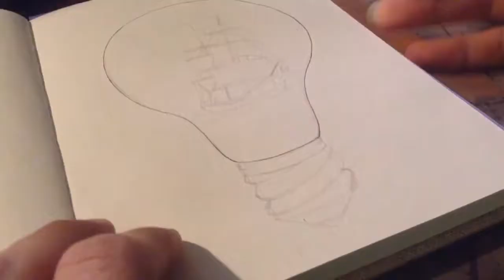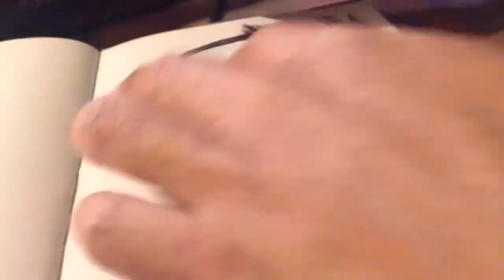Ship In A Light Bulb Drawing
I really liked how this drawing make out. "Make your journey following the light."
Artist: Ky Rogers Song: Don't turn your back on me.